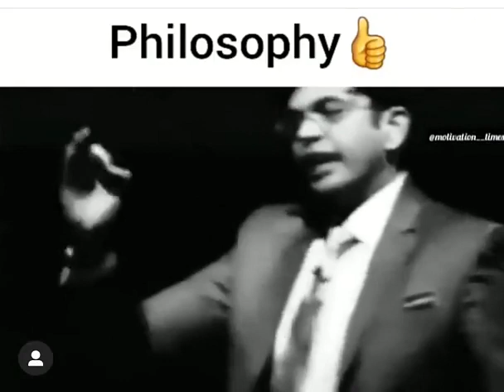18 October 2020(3)